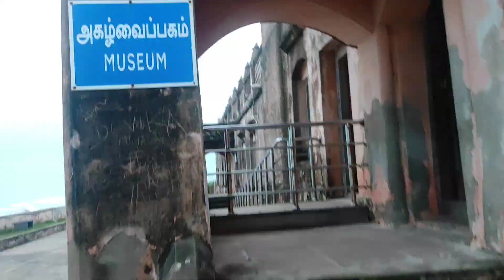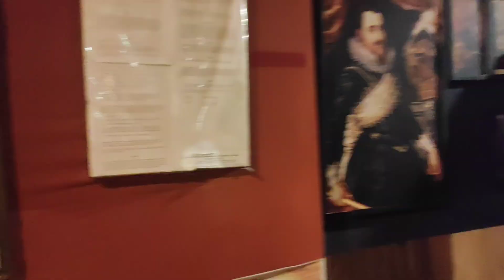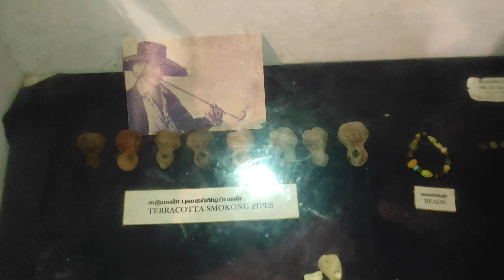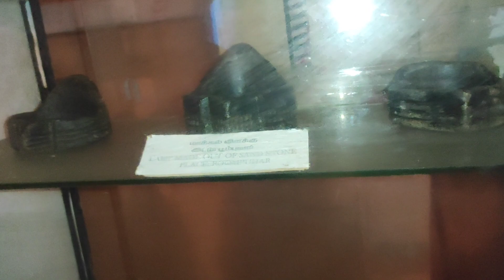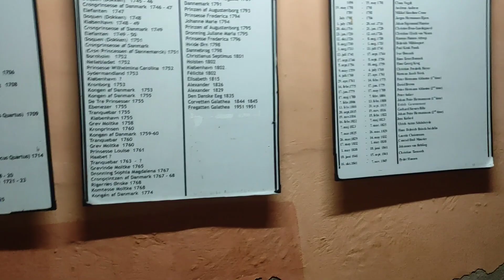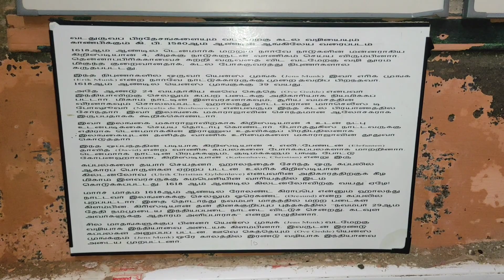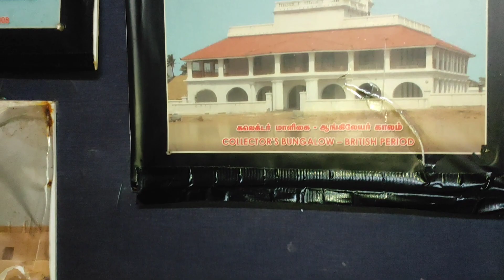தரங்கம்பாடி டச்சு கோட்டை / எள்ளு பாட்டிய பாத்தாச்சி / Day In My Life